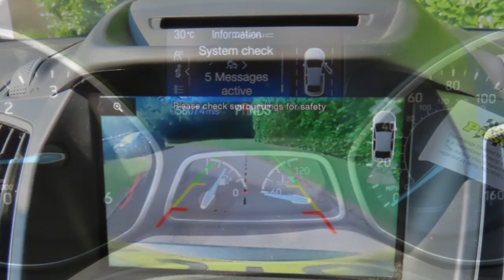Used cars at Taylors Pitstop Garage, nr Crawley West Sussex